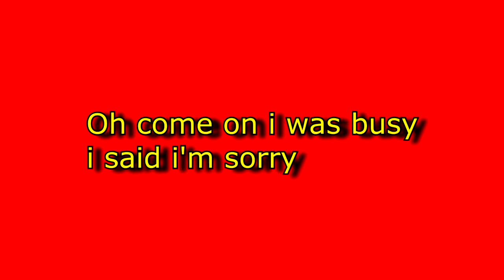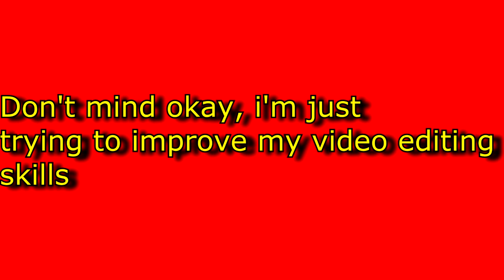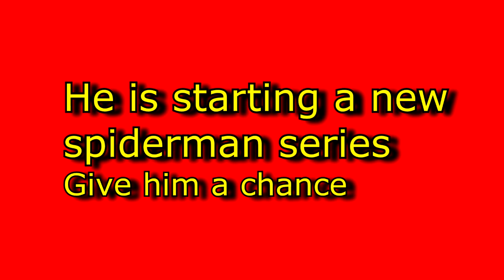5000+ SUBS CELEBRATION & Update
So yeah i need a kingpin stick because he is gonna be in the series. Also if you'd like, you can help me with the music. Also if you can be bothered to read the descriptions, i'll start putting jokes here.

Song: Tobu - Life